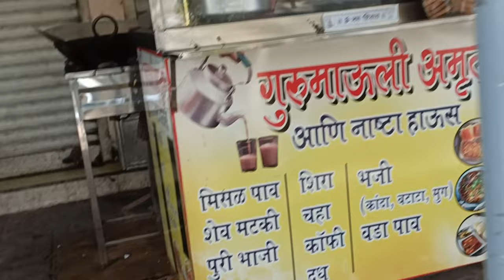Aaj ka Breakfast Yahi Hai | Vlog | Faheem Akhtar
If you can't find the manpasand food and you don't have another option so this biscuit definitely will be the best option.

Faheem Akhtar